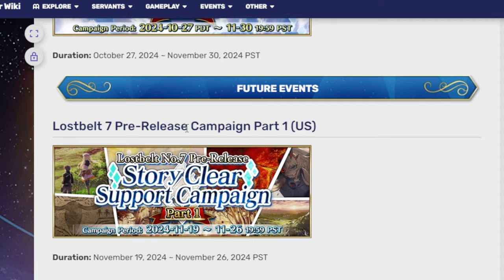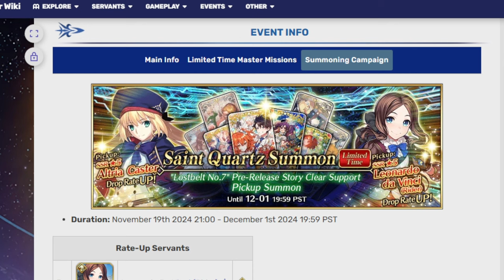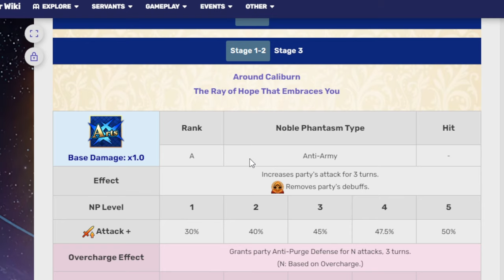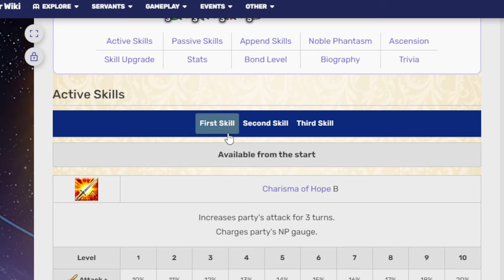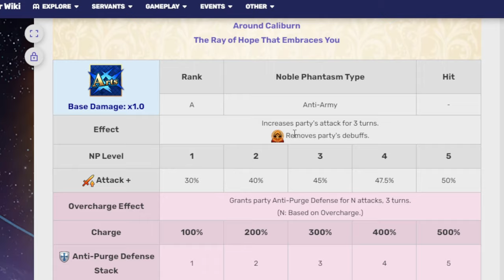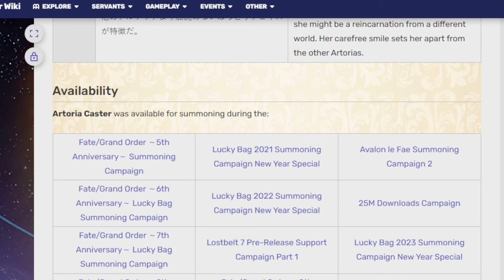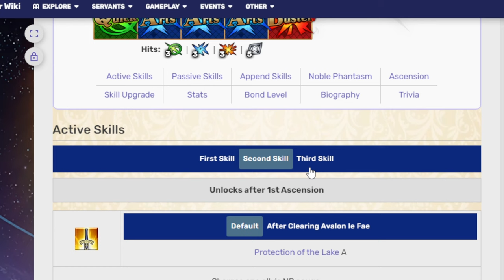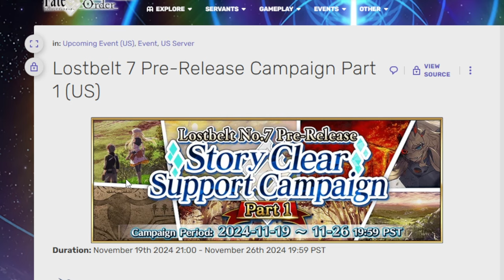Castoria returns! Going over the LB 7 pre-release campaign! FGO NA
She's the guy

00:00 Adventure start
00:18 LB 7 Pre-release campaign details
03:51 CASTORIA IS GOOD TALK
15:40 Next Castoria banners
19:07 Castoria is future proof (ok man I just started talking free flow jazz style)
22:33 Adventure ends